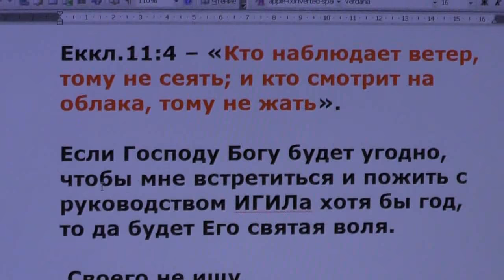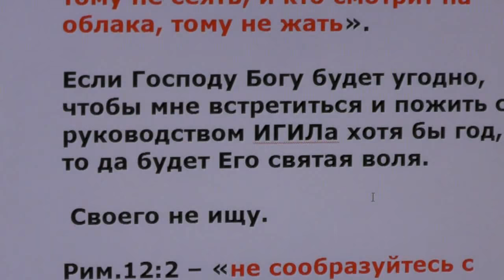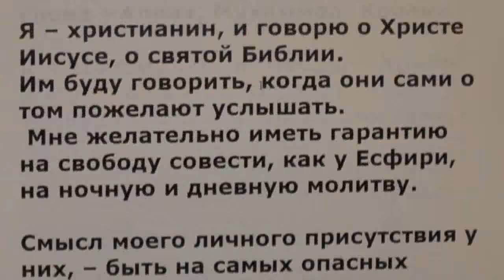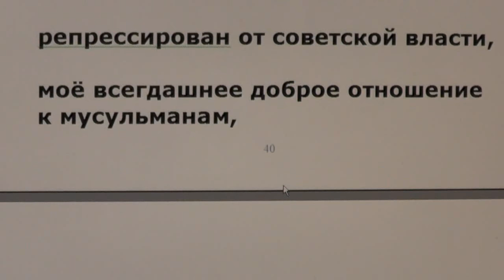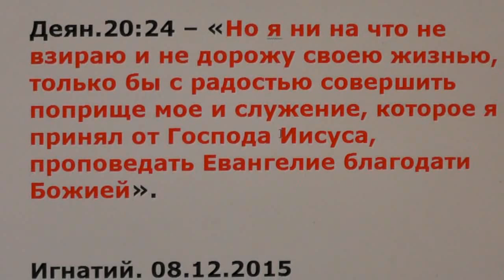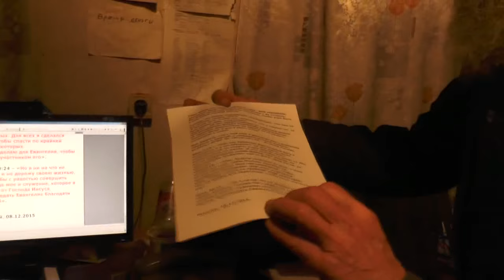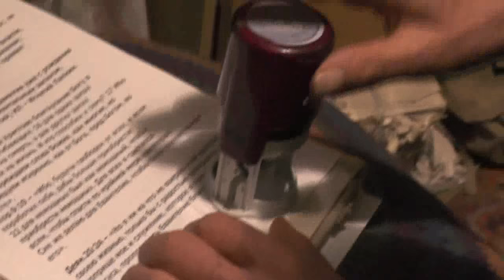Письмо руководству ИГИЛ от христианина правосл.Лапкина Игнатия 08 12 2015